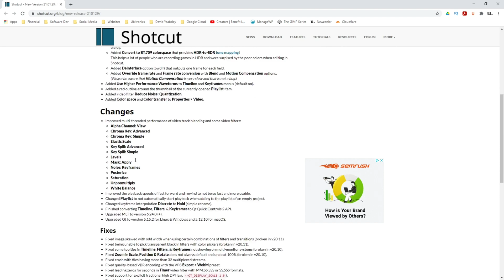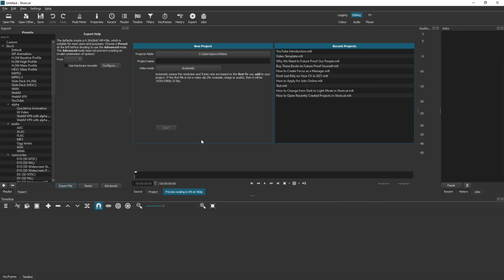How to Find the Version of Shotcut You are Using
How to find the version of Shotcut you are using and comparing the version you have installed on the computer, to  the most recent downloadable version on the website.

THIS CHANNEL:
Welcome to the Ubitronics! On this channel we provide you with how-to guides and information on open source software. We focus on programs that are free to use so that you can learn new skills and develop yourself without having to spend a single penny! The services we offer give you the opportunity to use open source programs efficiently to produce equal results to paid software.

ABOUT THE VIDEO:
In this video I show you how to find the version of Shotcut you are using and how to compare it to the latest version. It is in step-by-step format so you can follow along easily.